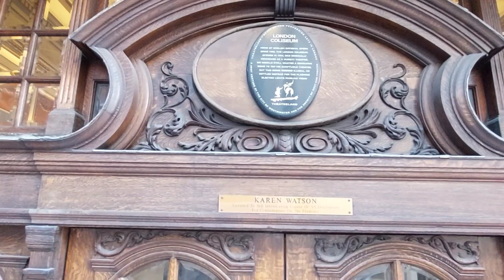London Walk II London Coliseum in the West End.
Assalamu`alaikum

Today we`ll be walking tour to  London Coliseum

The London Colosseum was a building to the east of Regent's Park, London. It was built in 1827 to exhibit Thomas Hornor's "Panoramic view of London", the largest painting ever created. The design of the Colosseum was inspired by the Pantheon in Rome. It was demolished in 1875.
The theatre changed its name from the London Coliseum to the Coliseum Theatre between 1931 and 1968

Opening in 1904, the London Coliseum is one of the largest West End theatres in London, with 2,359 seats. It's located on St. Martin's Lane in the West End, close to the Duke of York's Theatre and the Noel Coward Theatre.

Hari ini kita akan menjelajahi London Coliseum

Colosseum London adalah sebuah bangunan di sebelah timur Regent's Park, London. Dibangun pada tahun 1827 untuk memamerkan "Pemandangan Panorama London" karya Thomas Hornor, lukisan terbesar yang pernah dibuat. Desain Colosseum terinspirasi oleh Pantheon di Roma. Itu dihancurkan pada tahun 1875.
Teater ini berganti nama dari London Coliseum menjadi Coliseum Theatre antara tahun 1931 dan 1968

Dibuka pada tahun 1904, London Coliseum adalah salah satu teater West End terbesar di London, dengan 2.359 kursi. Terletak di St. Martin's Lane di West End, dekat dengan Teater Duke of York dan Teater Noel Coward.
Menarik bukan, jadi jangan lupa visit kesini ya kalau anda di London. Support channel kita ya guys, agar tidak ketinggalan kisah kota tua yang cantik bernama London.